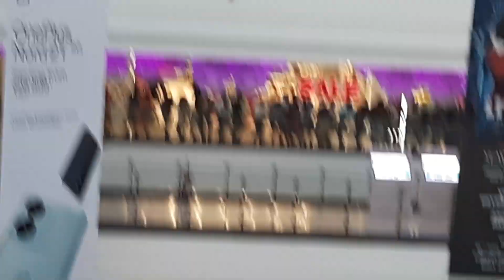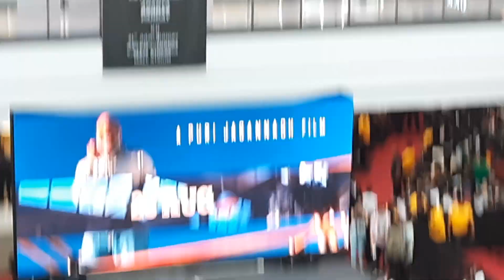Liger movie trailer live seewood central mall 😍